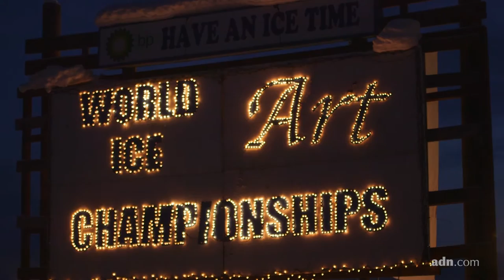World Ice Art Championships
Six days. That's all artists have to carve intricate sculptures from massive blocks of ice, each weighing more than 2 tons, during the multiblock competition of the World Ice Art Championships in Fairbanks, Alaska. (Rugile Kaladyte / Alaska Dispatch News)